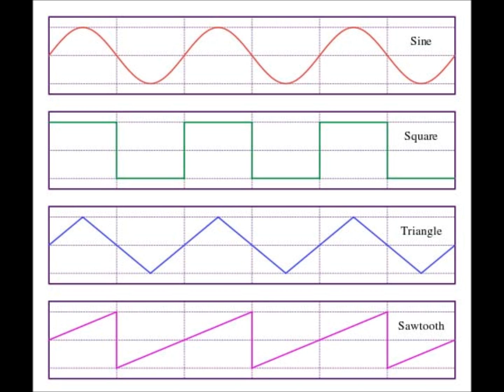B7 (Musical note) b′′′′ Four-lined 3951.066 Frequency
* A binaural beat is an auditory illusion perceived when two different pure-tone sine waves, both with frequencies lower than 1500 Hz, with less than a 40 Hz difference between them, are presented to a listener dichotically (one through each ear). For example, if a 530 Hz pure tone is presented to a subject's right ear, while a 520 Hz pure tone is presented to the subject's left ear, the listener will perceive the auditory illusion of a third tone, in addition to the two pure-tones presented to each ear. The third sound is called a binaural beat, and in this example would have a perceived pitch correlating to a frequency of 10 Hz, that being the difference between the 530 Hz and 520 Hz pure tones presented to each ear.